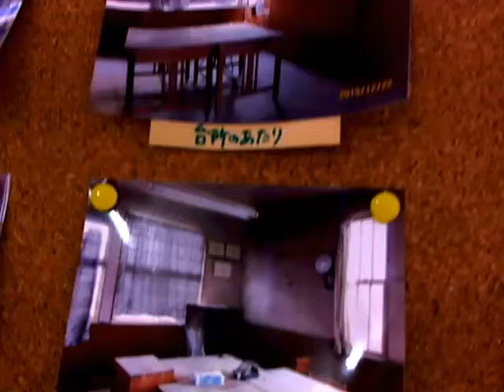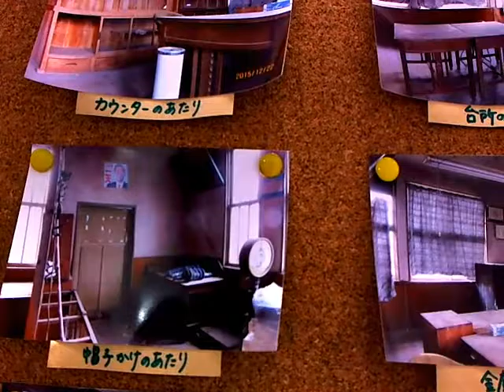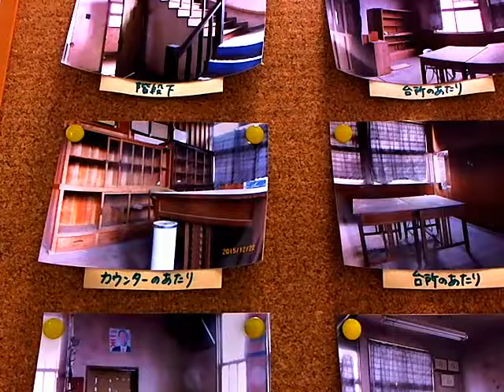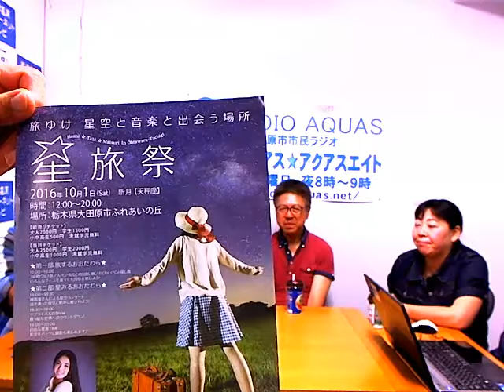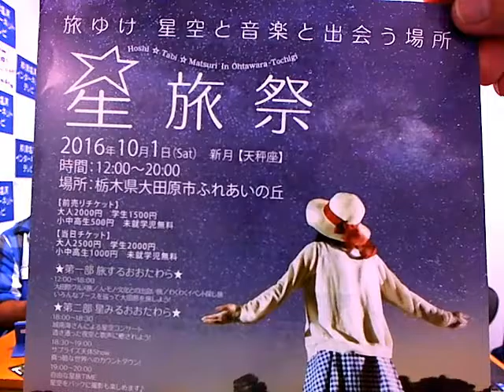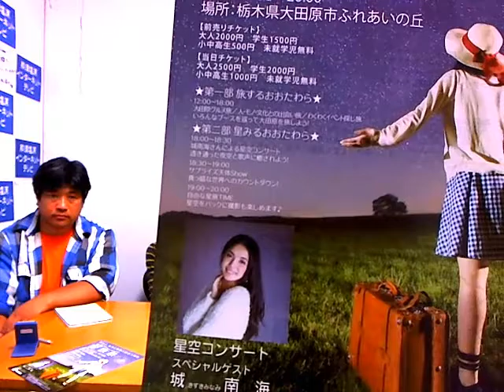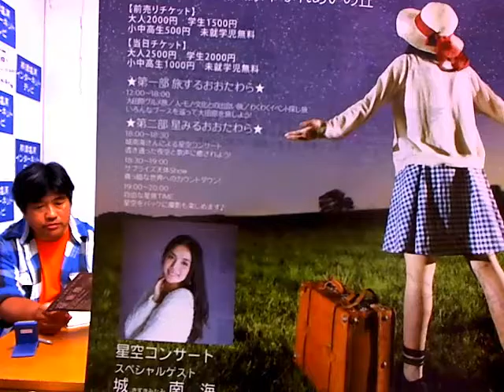大田原地域おこし協力隊カズさん＆アニキ～もくはち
・那須野が原ピープル：大田原地域おこし協力隊カズさん＆アニキ
・イベント情報局